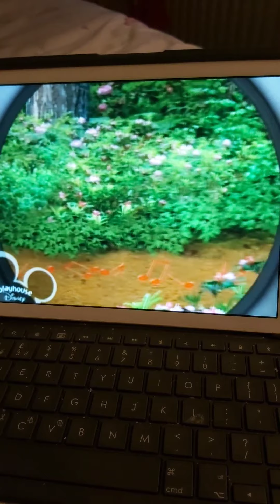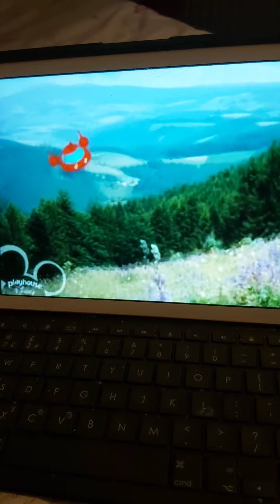Little Einsteins- Brothers and sisters to The Rescue part 2